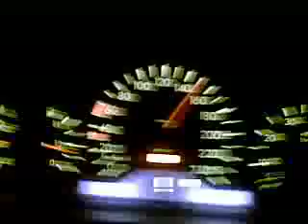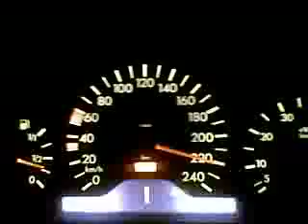Mercedes benz E240 230km LIM Mercedes benz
Doha qatar on al khor road طريق الخور دوحة